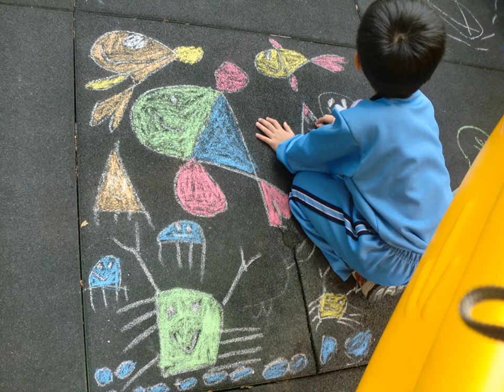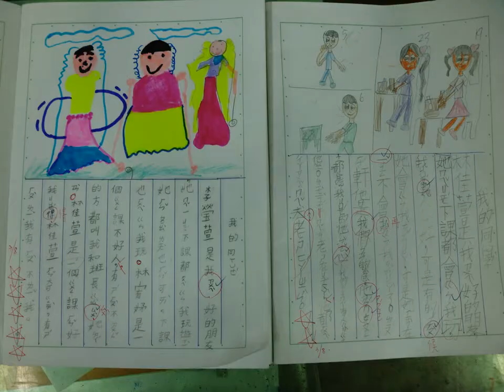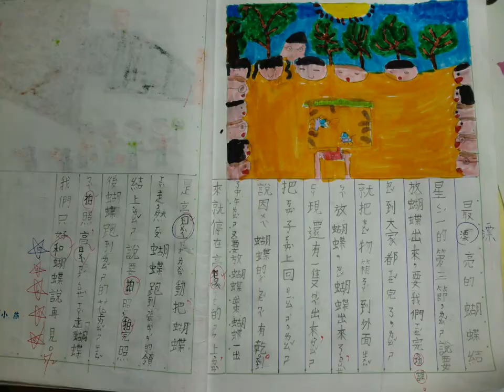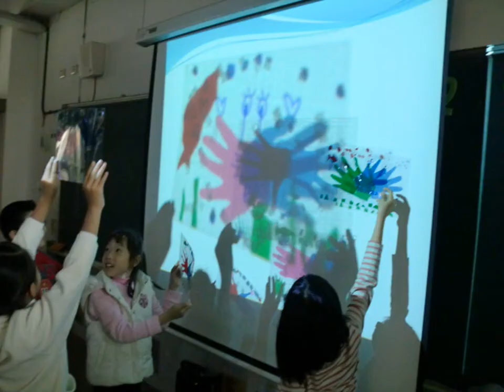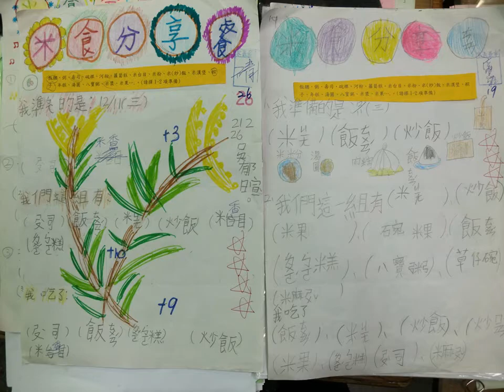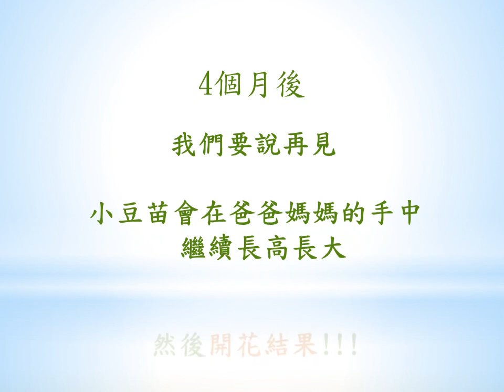112 212 happyland101-102